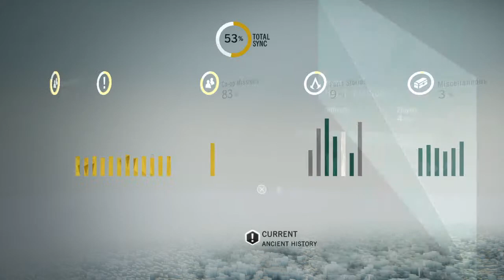Assassin's Creed® Unity Heist 5 Chillin